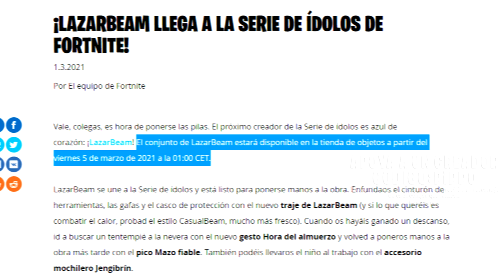ANUNCIARON EL PARCHE 15.50 - LAZARBEAM LLEGA A FORTNITE BATTLE ROYALE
• TEMAS ESPECÍFICOS DEL VIDEO:
00:00 Nuevo portal